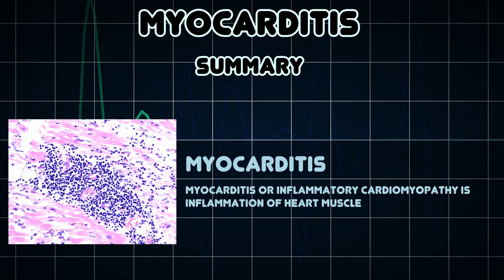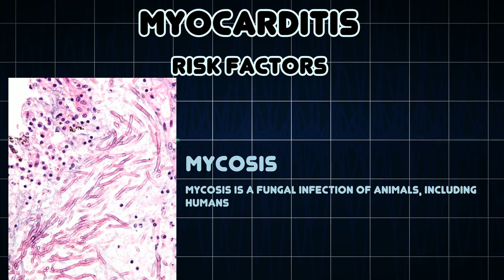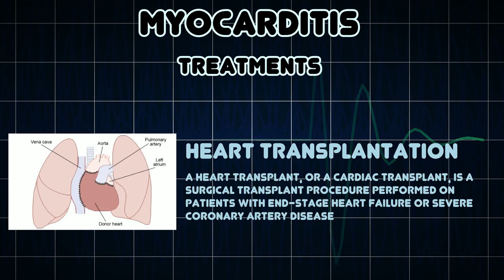Myocarditis (Medical Condition)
Symptoms, risk factors and treatments of Myocarditis (Medical Condition)

Myocarditis or inflammatory cardiomyopathy is inflammation of heart muscle